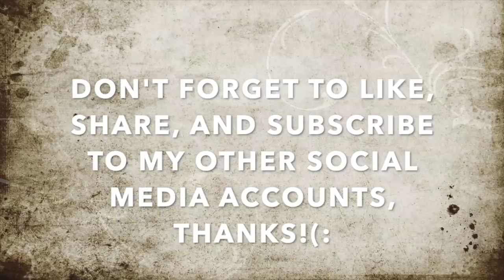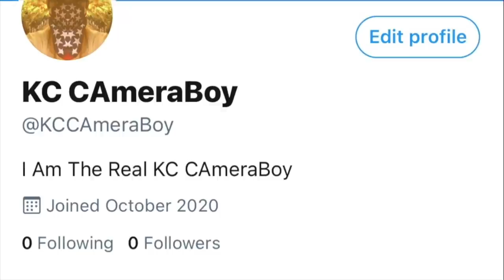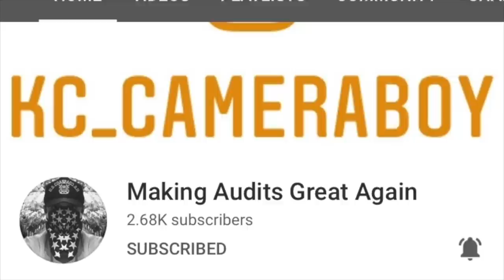“I’m Calling The Police Because Its Weird” Says Emperor Ming Trying To Intimidate Me-1st Amendment